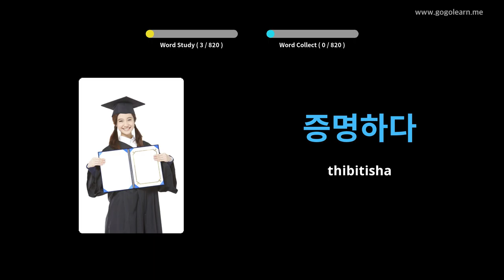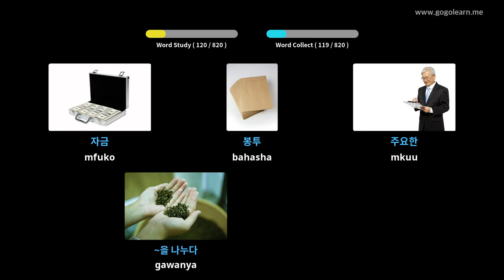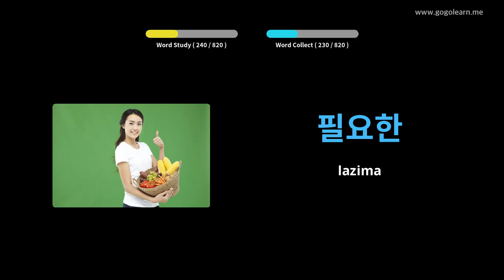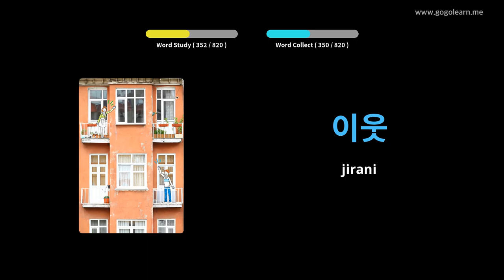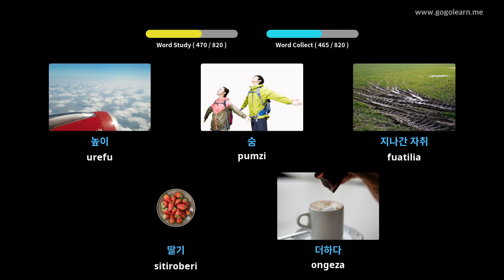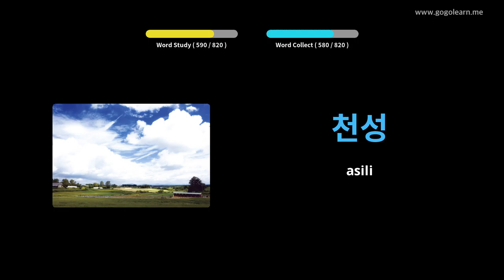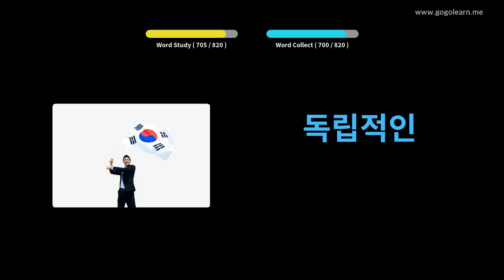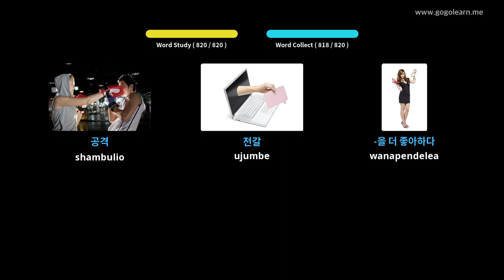Kikorea Msamiati wa Kati Shule ya Kati | Golearn